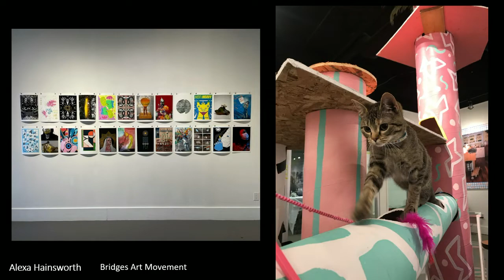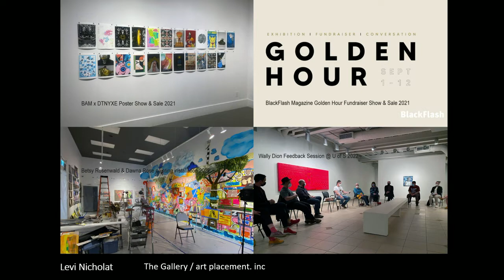Making Space at the 7th edition of the Art Now Fine Art Fair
Session — Making Space

Many Canadian art institutions are informed by a settler-colonial legacy that has dictated hierarchies of artistic subjects, styles, and tastes. Historically, this has created inequity, with opportunities for training, creation, and presentation available to few rather than many. This panel examines how galleries and individuals are working to make space, not only in a physical sense but also relationally, to include multiple voices and world views. We will consider how these practices support artists and creative processes, and whether re-orienting settler modes of display and discourse are effective for inclusivity.

Participants:
Alejandro Romero (moderator); Artist, Arts Administrator, Public Arts Consultant (City of Saskatoon)
Levi Nicholat (panelist); Artist, Co-owner of The Gallery/Art Placement Inc.
Alexa Hainsworth (panelist); Artist, Member Services Coordinator (Saskatchewan Craft Council)
Ezra Forest (panelist); Wapahki Program Coordinator (Chokecherry Studios)